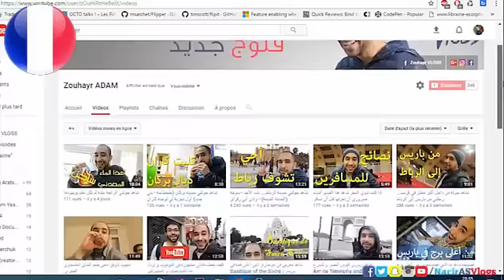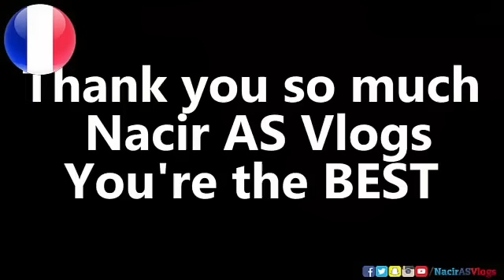يوتوبرز مغاربة في كل أنحاء العالم - مبادرة تشجيع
قنوات الإخوان يستحقون تشجيع
Hamza : !